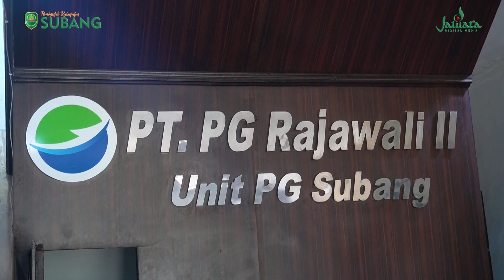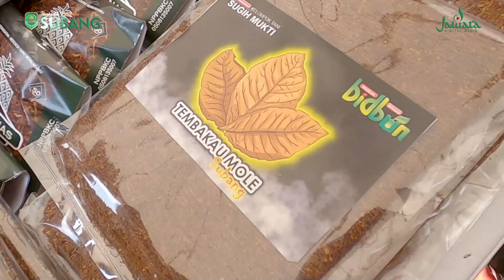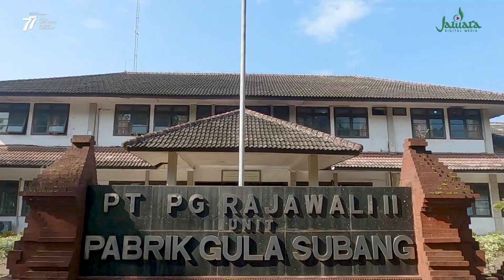Kunjungan Kerja Menteri Pertanian di Kabupaten Subang